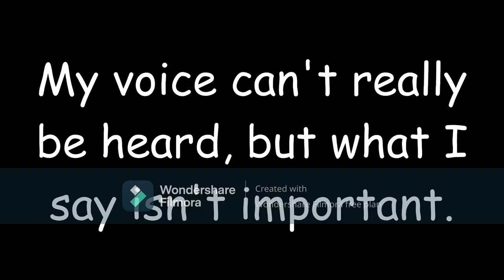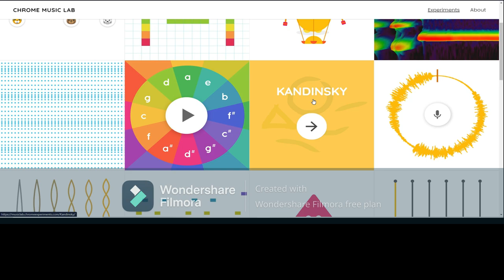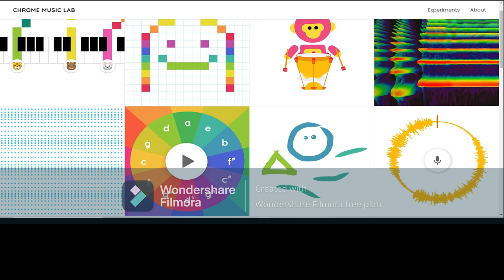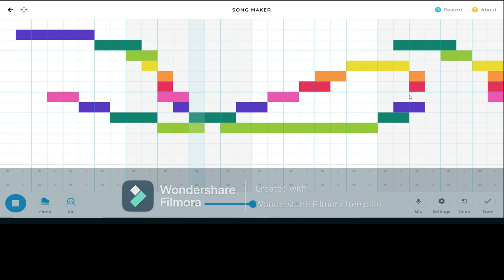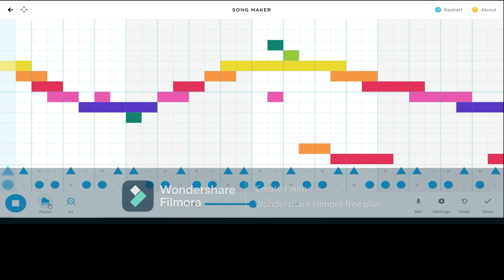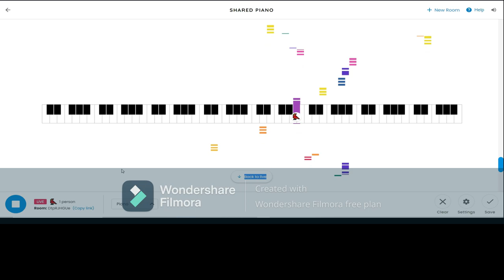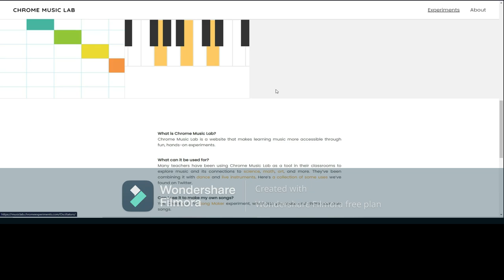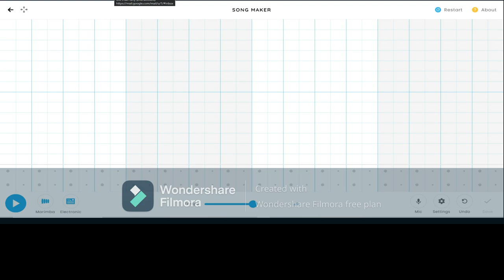I MADE A SONG!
I was going to work on my Kreeper House intro music, but I got sidetracked...
DESCLAIMER: Throughout the video, I talk but my voice is kinda drowned out by the audio, but what I say is not important.